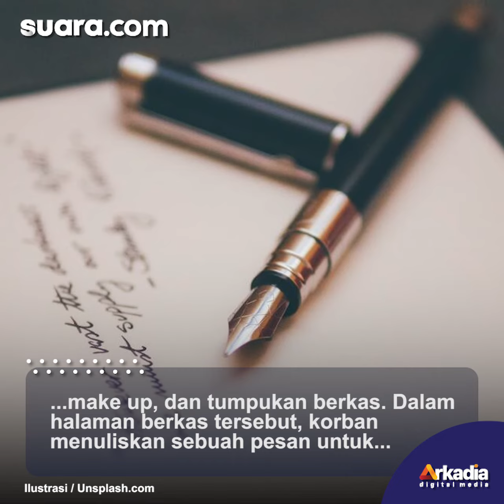Wanita Muda Nekat Lompat dari Lantai 6 Gedung di Pasar Baru, Tinggalkan Sebuah Pesan, Ini Isinya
Aksi nekat dilakukan seorang wanita muda berinisial FN (21). Ia tewas setelah melompat dari lantai 6 sebuah gedung di Pasar Baru, Jakarta Pusat, Rabu (31/8/2022).

Dalam narasinya disebutkan insiden itu terjadi sekitar pukul 16.55 WIB. Korban membawa tas berisi laptop, kumpulan make up, dan tumpukan berkas.